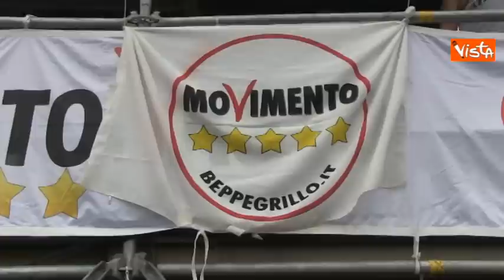23-05-14 COMIZIO GRILLO A PIAZZA SAN GIOVANNI IMMAGINI 01_39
Il comizio di Beppe Grillo a piazza San Giovanni per la chiusura della campagna elettorale per le Europee del Movimento 5 Stelle.